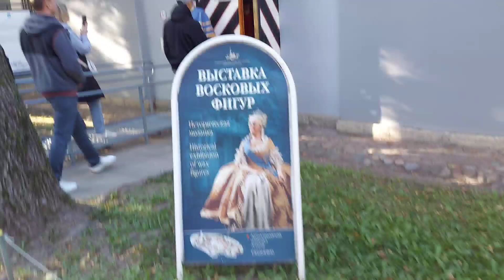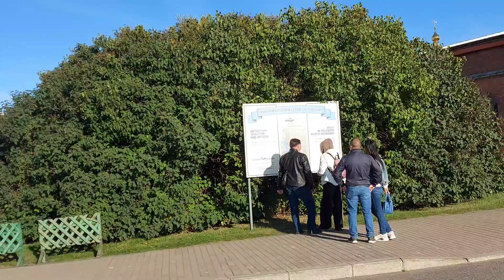Кто то проголодался/ чего сидят- кого ждут/ в следующий раз